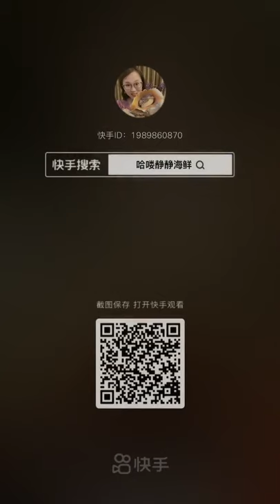Seafood Chaina (Octopus, Gaint Lobster Tail, King Crab) Eating Mukbang Show #364